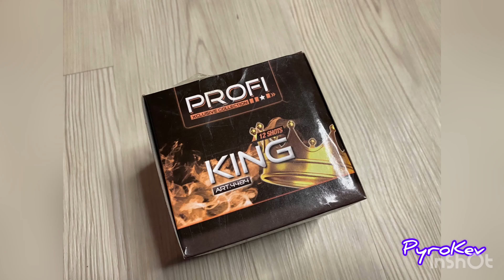Katan Feuerwerk KING 12 Schuss Batterie |3€ |4K PyroKev Silvester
Moin Pyros 🧨

Heute von Katan eine sehr günstige ~3€ Batterie KING ! War leider nicht ganz so toll wie erwartet 😅

Feuerwerk über mein Link bestellen und mich unterstützen. Ich danke euch dafür ! :)

Meine Instagram Seite: pyrokev35